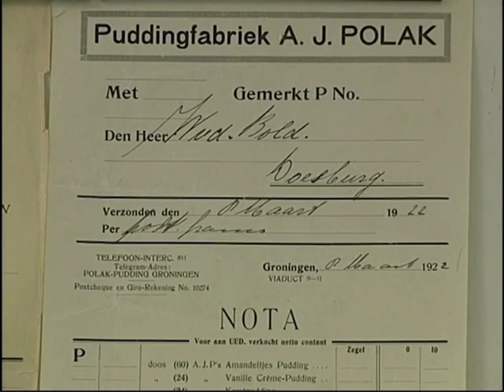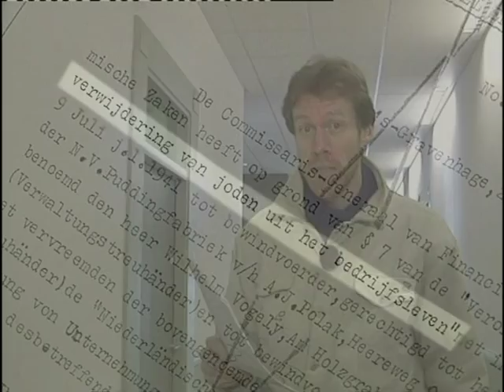Beno's Stad 'Pudding' Polak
Groningers spraken ter onderscheiding over de 'natte' en de 'droge' Polak, twee succesvolle ondernemers uit dezelfde Gronings-Joodse familie. De 'droge' werd ook wel aangeduid als 'Pudding' Polak. In 2003 werd een Beno's Stad gewijd aan de 'Puddingfabriek'.